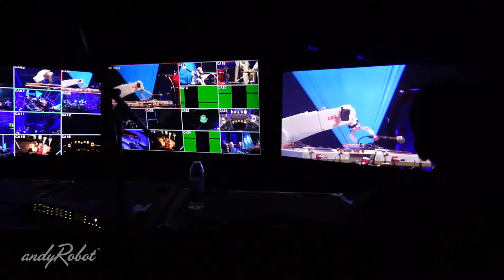Robot Band from andyRobot for Chinese Television and ABB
This video shows the different stages of development for the robotband created by andyRobot for a live show on Chinese Television and ABB. Over the course of two weeks we set them up backstage, programmed them to play along with an original song, and prepared them to play on stage with a live band in front of a studio audience for a show I could not fully understand, but it felt like a quick cut edit of AGT, Star Search, and Twilight Zone remixed together.